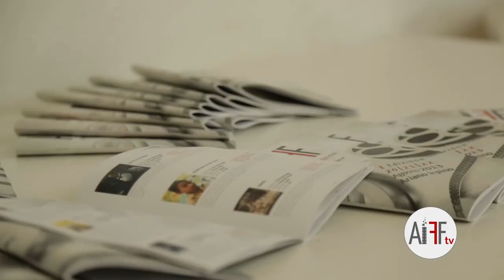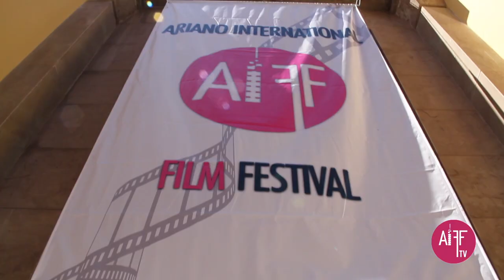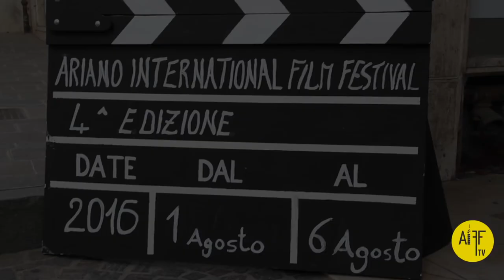AIFFtv 2017 - 4 years in 4 minutes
Com'è cambiato negli anni l'Ariano International Film Festival?
Scopritelo insieme a noi!

Questo video vuol essere un tributo a quanti hanno collaborato attivamente alla realizzazione dell'AIFF nelle varie edizioni e a coloro i quali hanno potuto presenziare all'importante kermesse cinematografica irpina rendendola, ad oggi, una delle più importanti realtà culturali della regione Campania.